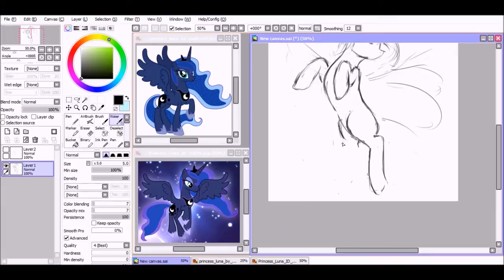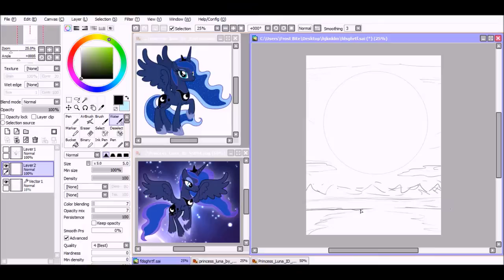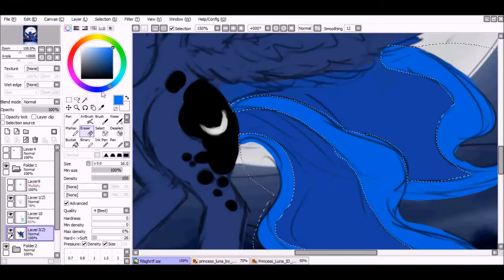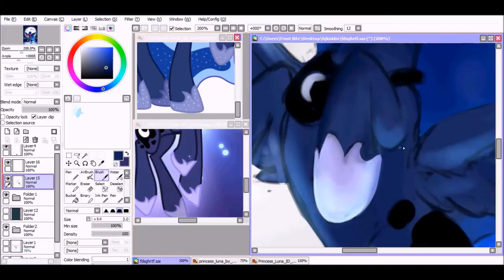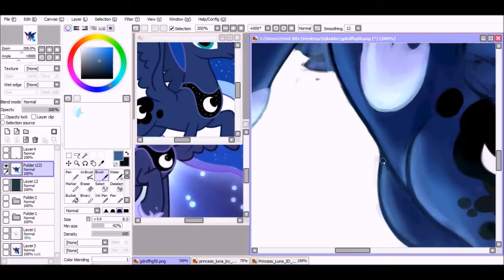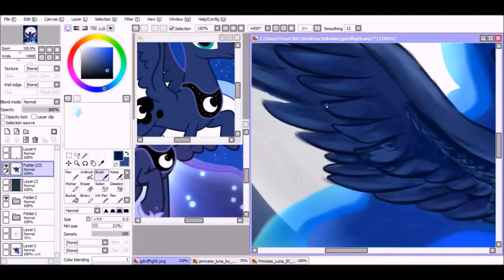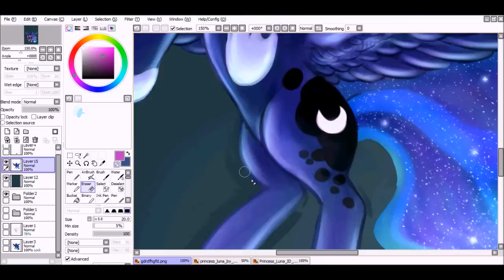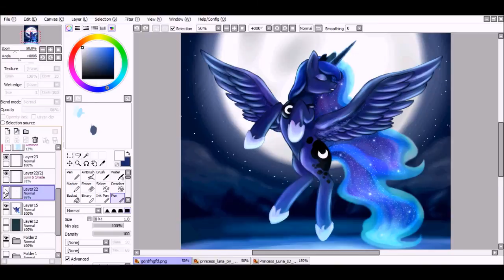Princess Luna ~speedpaint~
All songs by Evening Star
- Beautiful Night
- Distant Valleys
- A Dying World